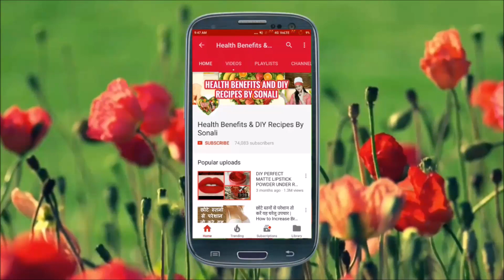किचन में काम आने वाले कमाल के टिप्स जो आपके बहुत काम आएंगे | Kitchen Tips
Hi Friends, My name is sonali .This channel is for alot of things like food recipes,beauty tips,diy,makeup,beauty benefits,product review,hair style and much more.i hope you guys stay with me and click the subscribe button for more content.
Take care
bye bye.

15 बेस्ट किचन टिप्स जो आपके लिए जानना है जरुरी , जरूर देखें || 15 Best Kitchen Tips

Instant Aam Panna Recipe || इस नए तरीके से बनाएं आम पना मिनटों में || Raw Mango Drink-Kairi Panha

5 मिनट में घर पर नेचुरल गुलाब जल बनाने का आसान तरीका || गुलाबजल के आश्चर्यजनक फायदे|| DIY Rosewater

Dahi At Home|| हलवाई जैसी दही घर पर झटपट ज़माने के आसान टिप्स || How to Set Perfect Dahi at Home -

निम्बू को खराब होने से बचाने और 1 साल तक स्टोर करने का बेस्ट तरीका | How to Store Lemon for 1 year

कुकर में बनाएं बिना अंडे का स्पंज केक | Spongy Eggless Vanilla Cake Recipe | Eggless cake in cooker

बिना दाल चावल भिगोये बनाएं बाजार जैसा INSTANT IDLI MIX | Idli mix recipe | Instant idli mix

सबसे सॉफ्ट दही वड़ा बनाने की सारी टिप्स जानें इस वीडियो में | Dahi Vada Recipe | Holi Special